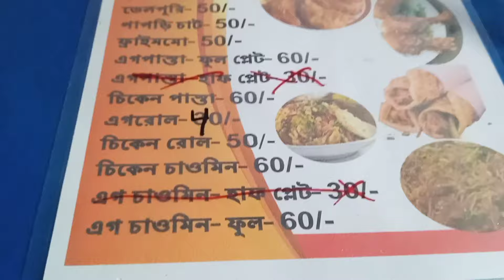শুভ অষ্টমী রাতে গেলাম কোথায় ?